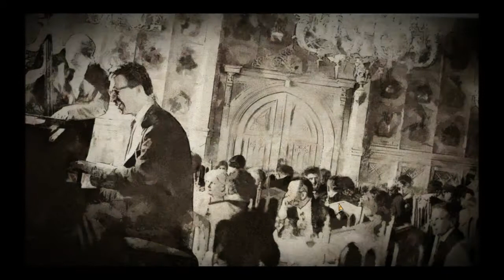Lets Play Omerta City of Gangsters Episode 12 Georgia Avenue Part 1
My Lets play of the new game Omerta - City Of Gangsters. Developed by Haemimont Games and published by  Kalypso Media.

Moving on to Georgia Avenue where the heat from the law is getting to us.